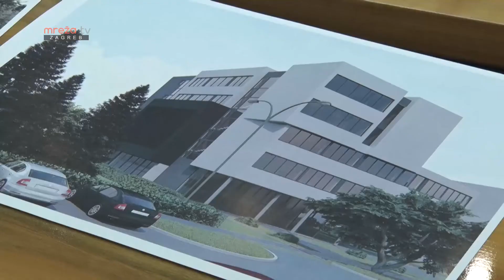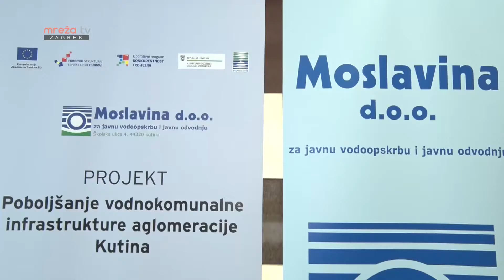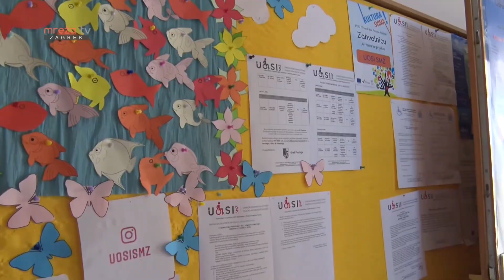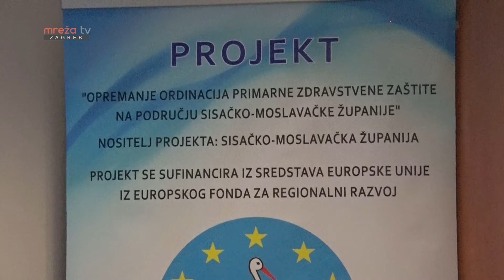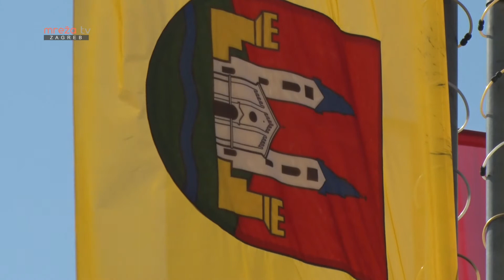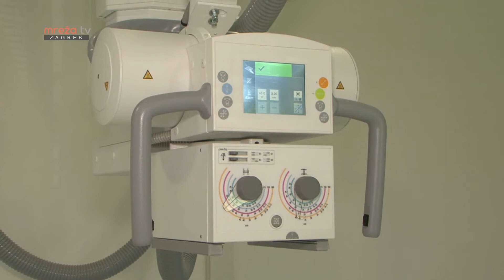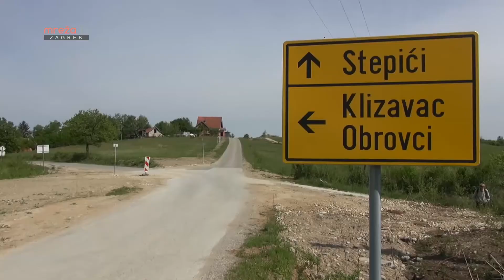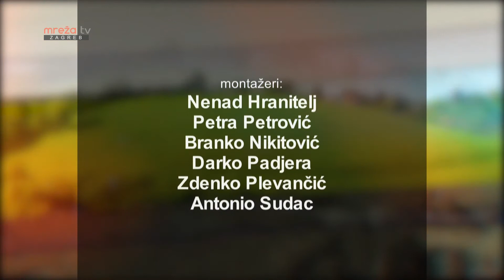KRONIKA SREDIŠNJE HRVATSKE 02.08.2020.